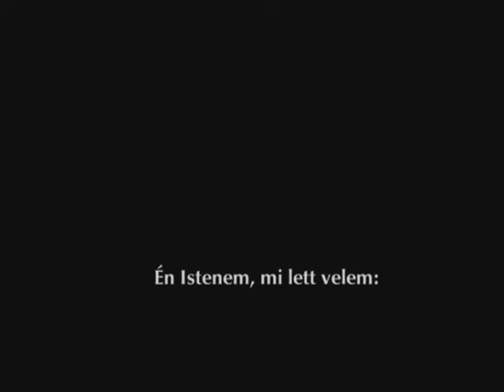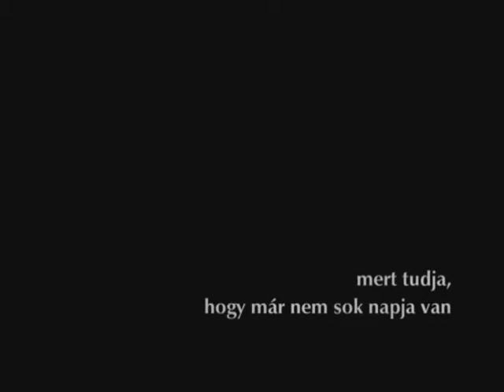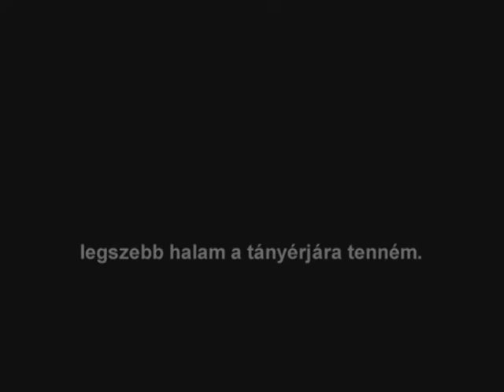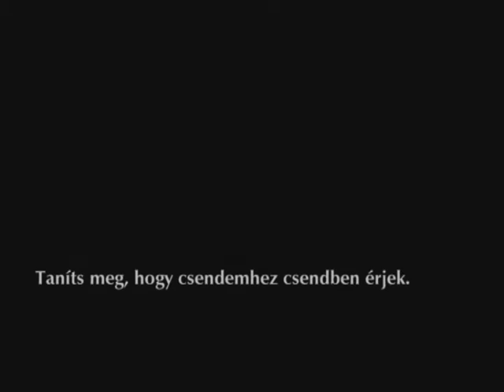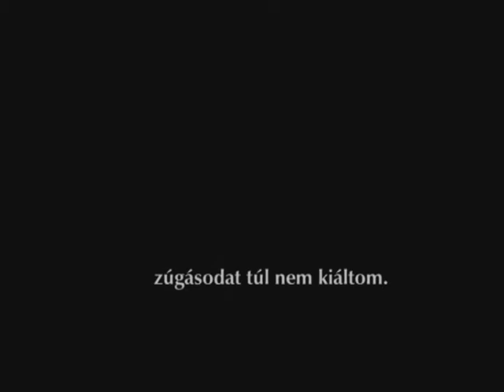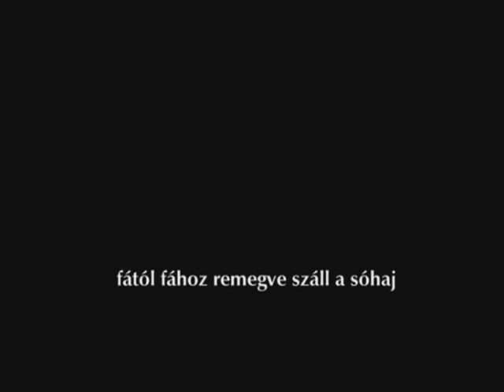Áprily-versek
Áprily Lajos költészetének megjelenítő ereje, finom lírai hangolása a magyar poézis legszebb darabjai közé emeli műveit. Felmutatja a teremtett világ és az ember összefonódását. Felemelő és sodró, magasztos és vonzó.
Lehet-e  a film,  a kép nyelvére fordítani  Áprily gondolatait, érzéseit?
Balog Gábor interpretációja maga is költészet.
Versek:
A februári hó dalol
Fellegek játéka
Apám emléke
Az öregség árnyékában
Az út
Carpe diem...
Fázom
Ha élne
Kérés az öregséghez
Lassú szárnyon
Nyugtalanság
Októberi séta
Túl ötven erdőn
Útravaló